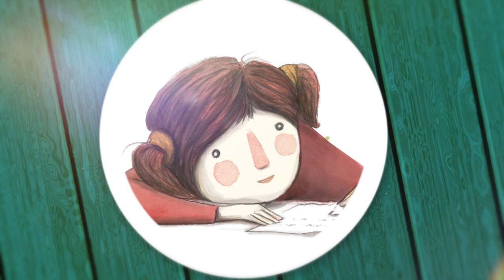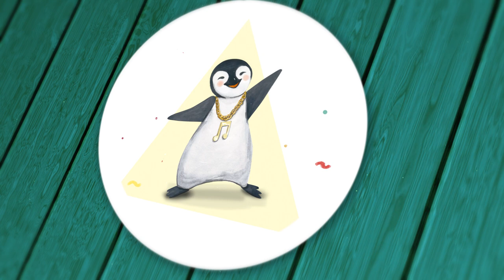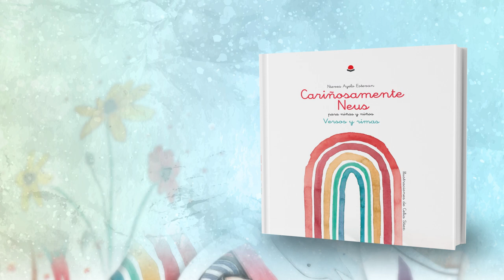CARIÑOSAMENTE NEUS (BOOKTRAILER)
Imagina que abres el bolso de Mary Poppins y en su interior encuentras un poco de todo. Pues creo que este poemario es algo así. Trata de diversos temas que abarcan pequeñas aventuras de humor o fantasía, como historias reales y cotidianas. Encontrarás recuerdos y alguna anécdota muy divertida. ¡Hay hasta un villancico!
Un poemario que podrás comenzar a leer desde la primera página, o quizás por la última, abrirlo por cualquiera de ellas o ¡leerlo de una sentada!

Texto: Nieves Ayelo Estevan.
Ilustraciones: Celia Sáez.
Editorial: Círculo Rojo.